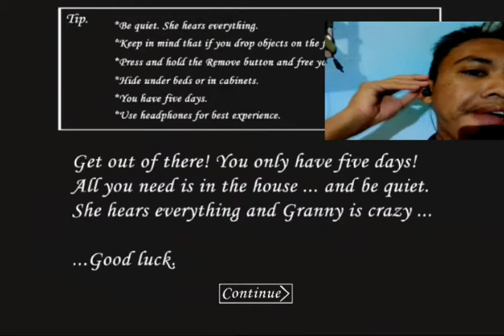Granny - Kaget, Degdegan, Senyum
Hai guys, kali ini saya main game horror nih.
yaitu main game Granny

Granny ini juga ada game Granny chapter two nya loh...
nanti kita mainkan ya..
Granny Android Gameplay tentunya sangat mengagetkan!!!
 kali ini saya main permainan Granny ini memakai Android ya teman-teman.
 Granny Gameplay, keren deh
Main Game Granny memang beda
 Granny Horror Chapter 1
 Granny play selalu di hati
Bagi kalian yang suka Main game horor ya pilih lah Granny Games ini.  Memainkan permainan Granny ini cukup mudah
 game Grany matep deh❗
LIKE YA
KOMEN YA
YYYYYYYYYYYYYYYYYYYY